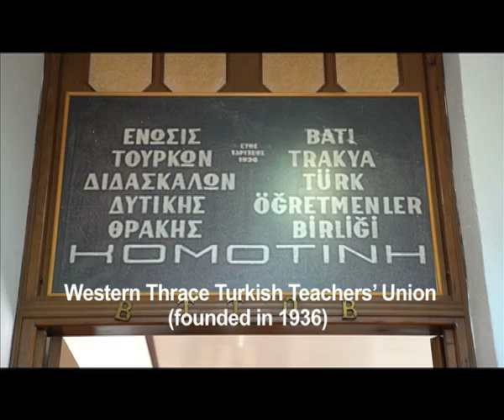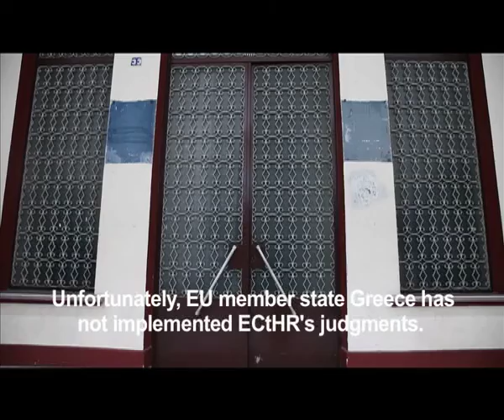Problems in freedom of assembly and association in Western Thrace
Greece do not let any institution operate with a word “Turkish” in their name despite the decision of the ECtHR.